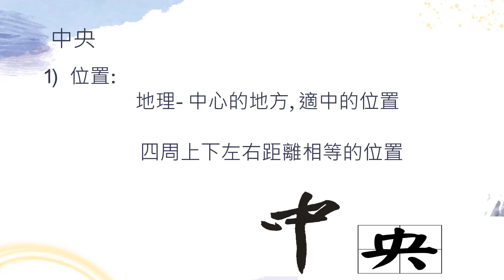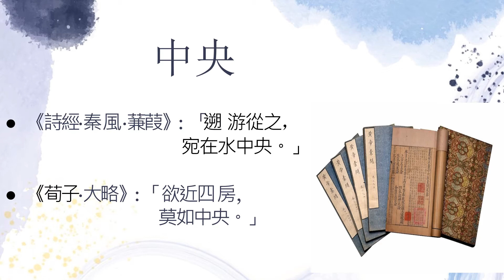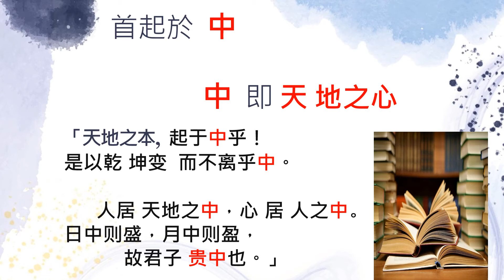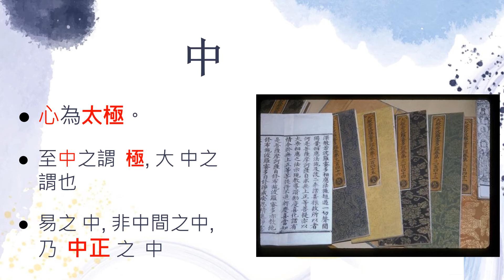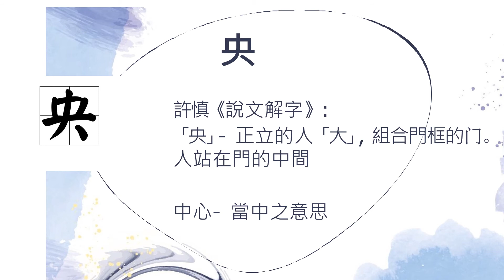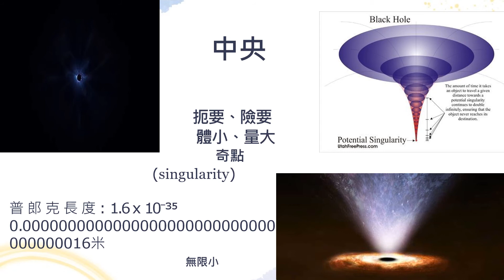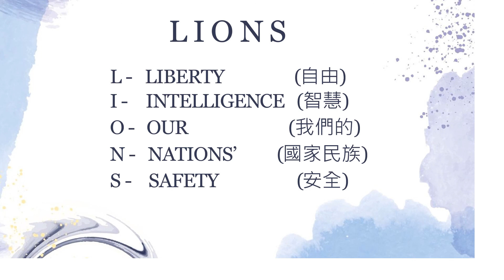何志平 说 香港特區中央獅子會2021-7- 22。 Patrick HO tells A China Story of Hong Kong SAR Center Point LIONS Club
香港特區中央獅子會 於 2000 年 9 月 18 日創立。
何志平 創會會長 于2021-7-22.  出席 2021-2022 年度第一次例會暨職員就職典禮 时 说起 香港特區中央獅子會的創會 命名与意义。
Patrick HO  explains the naming of the Hong Kong SAR Center Point LIONS Club at the 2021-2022 inaugural ceremony on 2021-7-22